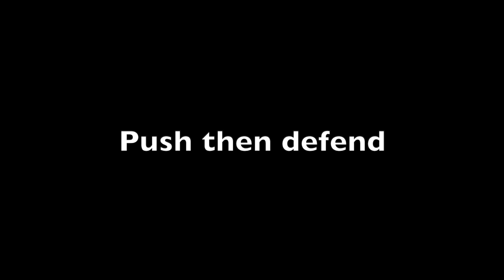Billhook and Unarmed. English Martial Arts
This Channel will show the English Martial Arts, self-defence and weapons practice. The English martial arts are a classical system of martial arts that is weapons based. It also includes a comprehensive unarmed combat system.